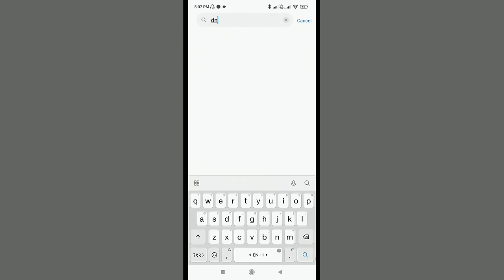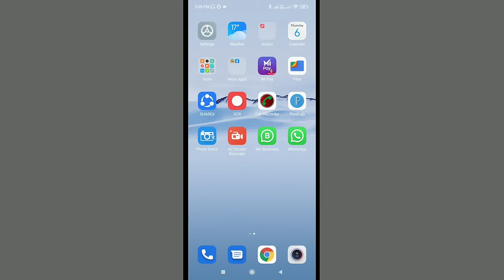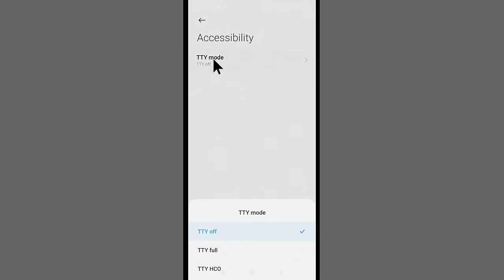Phone Chalu Hai Fir Bhi Switch Off Bata Raha Hai | Phone On Hai Fir Bhi Switch Off Bata Raha Hai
Phone On Hote Hue Bhi Switch Off Bataye
Call Karne Par Switch Off Bata Raha Hai
Mobile On Hone Ke Baad Bhi Switch Off Bata Raha Hai
Phone On Hone Par Bhi Switch Off Bataye
Phone Switch Off Kyu Bata Raha Hai
Call Karne Par Phone Switch Off Bataye
Agar Kisi Ka Phone Switch Off Ho To Kya Karen
Phone Lagane Par Switch Off Kyu Batata Hai
Phone On Hone Par Bhi Switch Off Bataye To Kya Karen